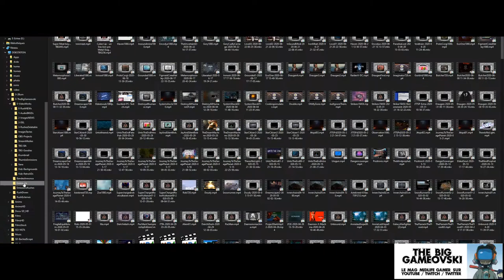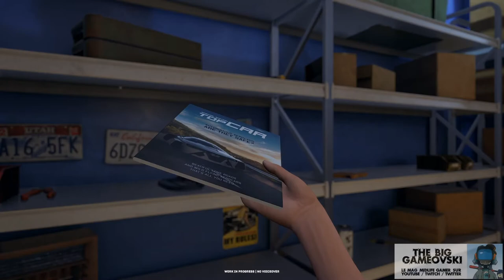The Uncertain Light At The End - preview TBG784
Le Turfu c'est plus ce que c'était.